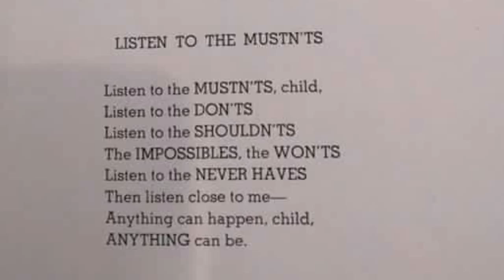McCray's Daily Vlog Year 5 Day 165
Long ass nap.